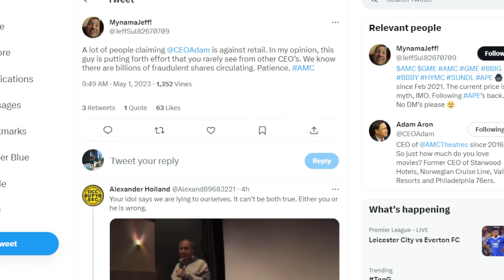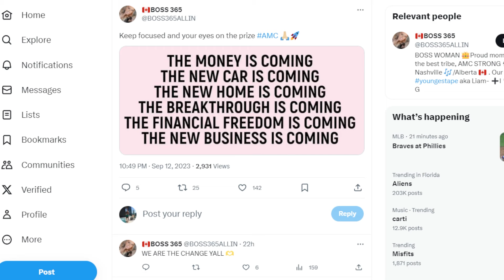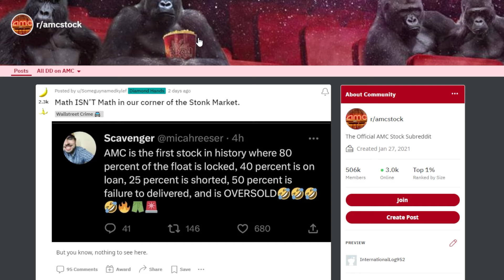AMC STOCK: HERE'S THE REAL DD APES...